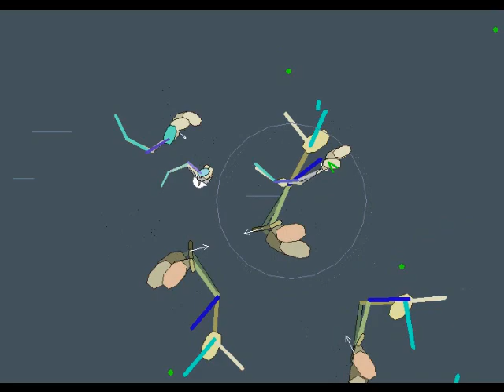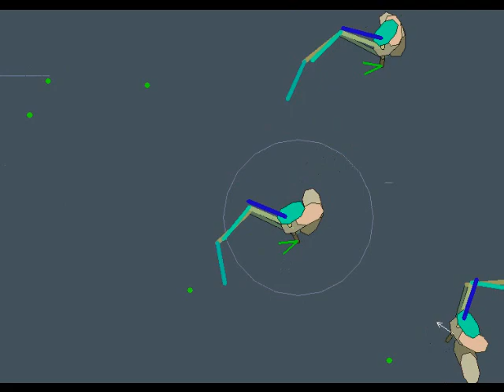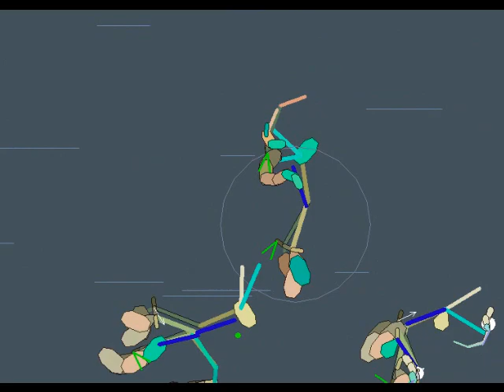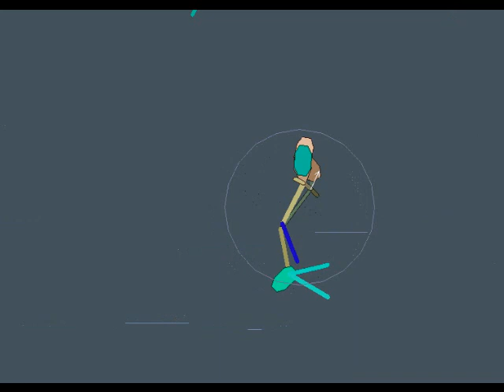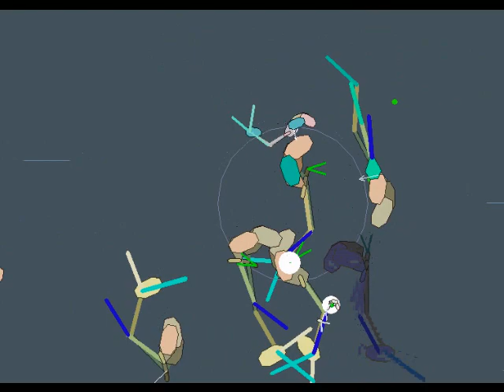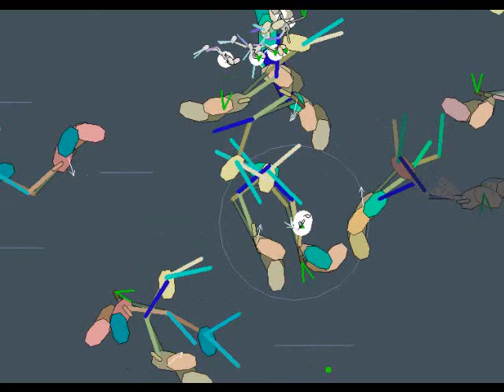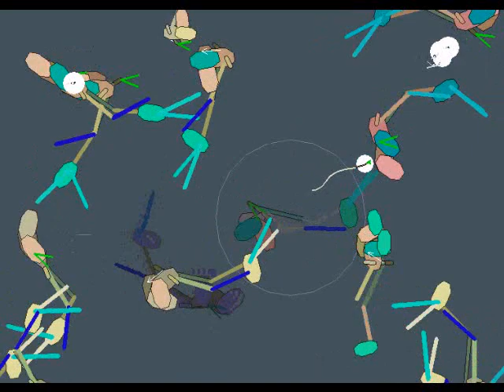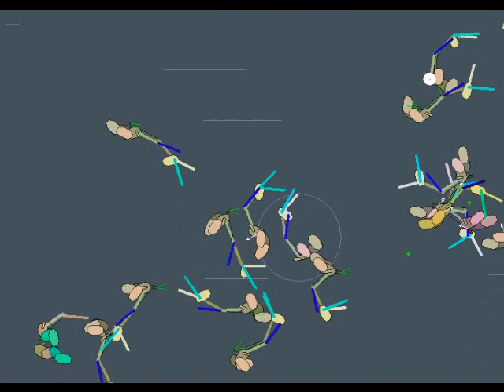Mira Calix - Eeilo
Genepool 6 'plaice' living and dying